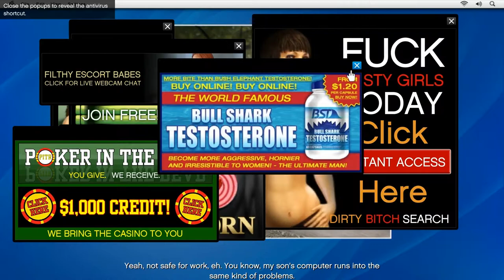DnA Play Grand Theft Auto 5 (PC Version)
Finally, the game that every nerd hiding behind the cheeto dust covered PC Master Race curtain has been waiting for.

If you like our content and want to see more of it, please throw down a like and a subscription and we'll keep at it!